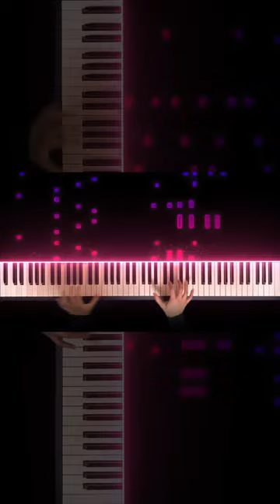Unravel - Tokyo Ghoul OP [Piano/Animenz Ver.]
Arranged by Animenz
Composed by TK from Ling Tosite Sigure
Performed by TK from Ling Tosite Sigure
(Audio editing included)